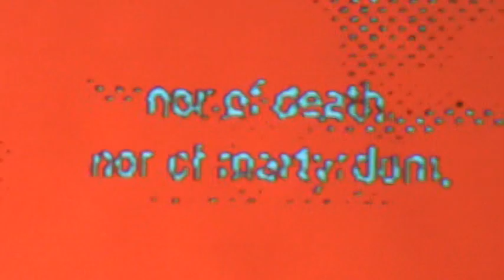Vólatil en vivo, Venas Rotas Discos, CDMX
Vólatil  en Las Venas Abiertas de Palestina en Venas Rotas Discos, La Roma, CDMX
1 de marzo 2024